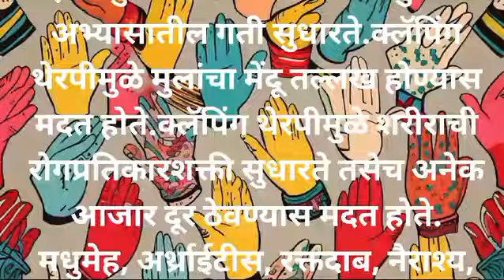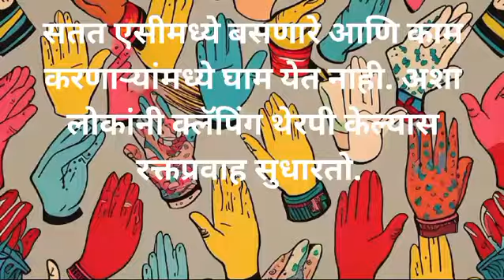संपूर्ण शरीरासाठी टाळ्या वाजवण्याचे फायदे ऐकून आश्चर्यचकित व्हाल | Benifits Of Clapping In Marathi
मित्र - मैत्रिणींनो व्हिडिओमध्ये एखादा विचार जर तुम्हांला पटत नसेल तर त्याबद्दल माफी असावी 🙏

पण हा व्हिडिओ जर तुम्हांला आवडतं असेल तर मात्र कमेंट करून नक्की सांगा आणि व्हिडिओ आवडला असेल तर जास्तीत जास्त लोकांना शेअर जरूर करा

Note : copyright disclaimer under section 107 of the copyright act 1976, allowance is made for fair use for purpose such as criticism , comment,news, reporting, scholarship,and research.Fair use is a use permitted by copyright statute that might otherwise be infringing.Non- profile, educational or personal use tips the balance in favour for fair use.

I declared that story animation belongs to me.photo are taken from goggle image search and using the advanced image search options.we do not mean to victimised anybody emotionally.thanks for Google providing this beautiful and related picture.